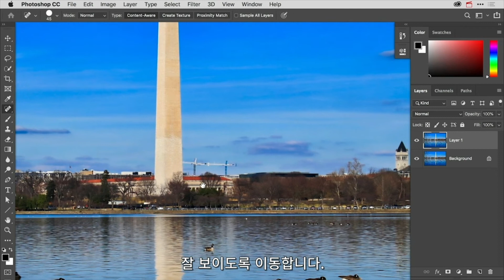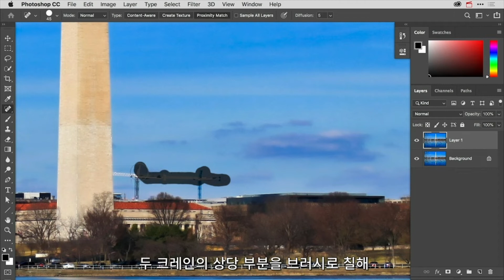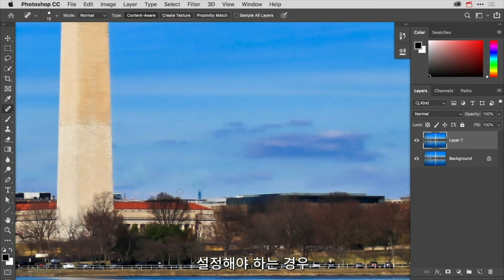[포토샵] #25 스팟 복구를 통해 불필요한 요소 정리하기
어도비에서 직접 만든 포토샵 튜토리얼을 통해
편리하고 사용도가 높은 이미지 편집 팁을 배워보세요!

이번 튜토리얼에서는 스팟 복구를 통해
불필요한 요소 정리하는 방법에 대해 배워보겠습니다.

하단 링크를 통해 튜토리얼 학습에 필요한 예제 파일을 다운로드 하세요!